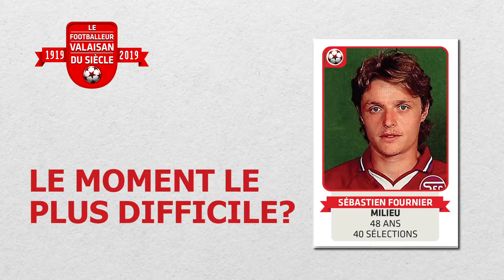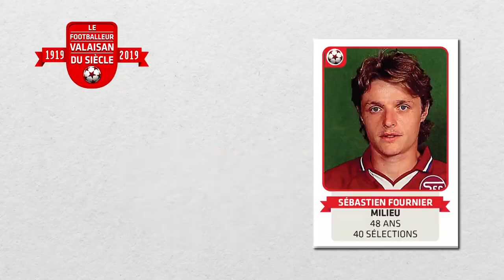Footballeur valaisan du siècle - Sébastien Fournier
Sébastien Fournier, l'un des nominés au titre de footballeur valaisan du siècle.